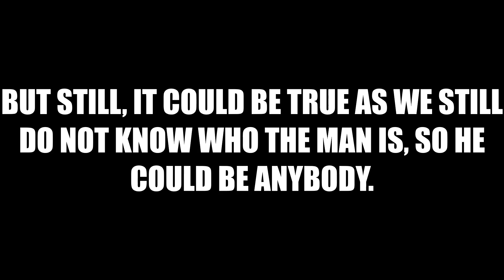Rainbow Friends Chapter 3 Theories Part 2!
Comment your own theories and they will be in the next!